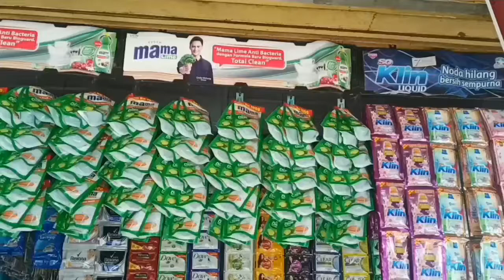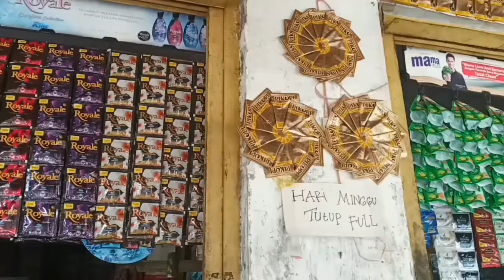Merchandiser Team WINGS Jember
Susunan video :

1. Video MD Food
2. Video MD Non Food